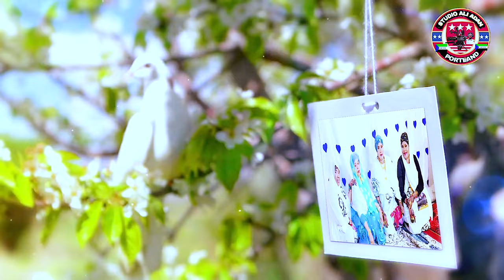SOMALI BANTU WEDDING QAIRIYA FATUMA PORTLAND OR /10/26/2023